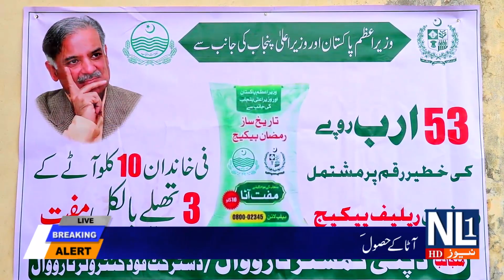Free flour distribution continues in Narowal.